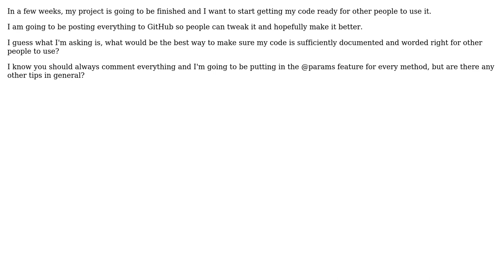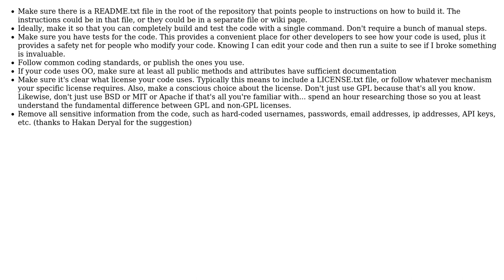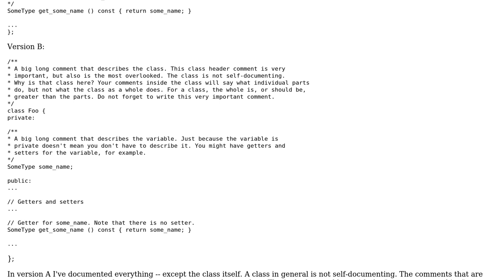Software Engineering: How should I get my code ready for OpenSourcing it and putting it on GitHub?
With thanks & praise to God, and with thanks to the many people who have made this project possible! | Content (except music & images) licensed under CC BY-SA | Music | Images & others | With thanks to user Sempus user Jonathan Lermitage user David Hammen user Bryan Oakley and the Stack Exchange Network Trademarks are property of their respective owners. You are responsible for your own actions.